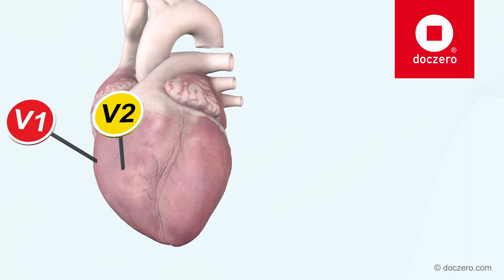ECG interpretatie | Doczero E-learning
Deze preview maakt onderdeel uit van de e-learning ECG interpretatie. Meer informatie of inzage in de e-learning